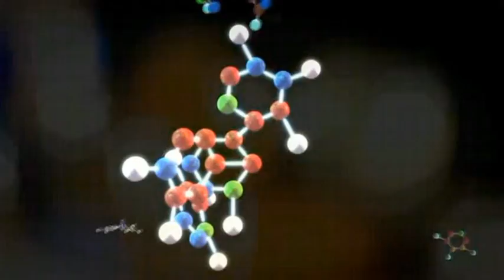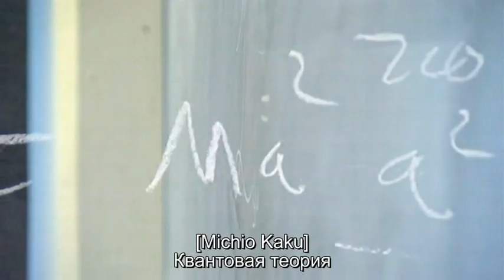Симфония науки Квантовый мир (русские субтитры)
Additional Info

A musical investigation into the nature of atoms and subatomic particles, the jiggly things that make up everything we see. Featuring Morgan Freeman, Frank Close, Michio Kaku, Brian Cox, Richard Feynman, and Stephen Hawking.

"The Quantum World" is the eleventh installment in the ongoing Symphony of Science music video series. Materials used in the creation of this video are from:

Richard Feynman - Fun to Imagine
BBC Visions of the Future - the Quantum Revolution
Brian Cox TED Talk
BBC What Time is it
BBC Wonders of the Universe
BBC Horizon - What Is Reality

Special thanks to everybody who's donated to keep the project alive and to those who helped track down the materials used in this video